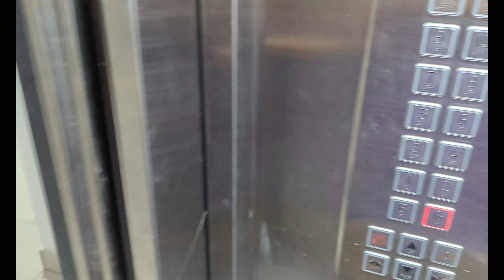❤️சம்மந்தி வீட்டுக்கு தீபாவளி பலகாரம் கொண்டு போறோம்| Special Diwali for Brinda | Diwali Celebration